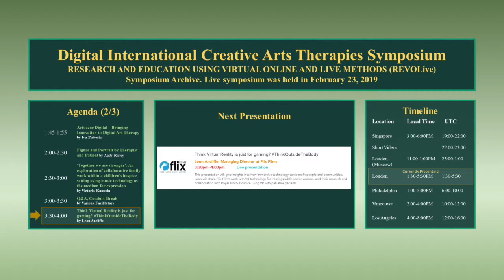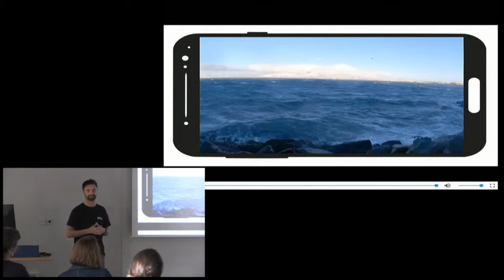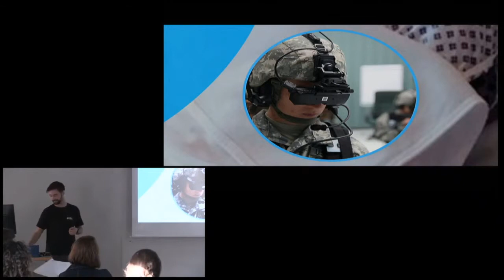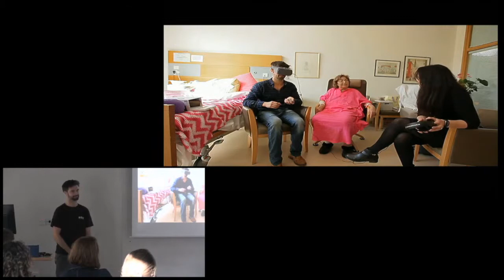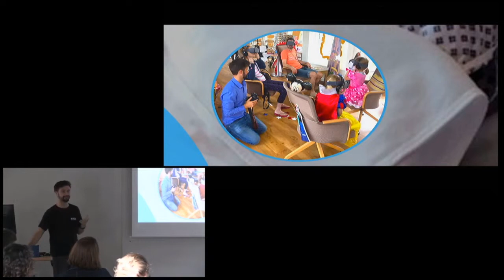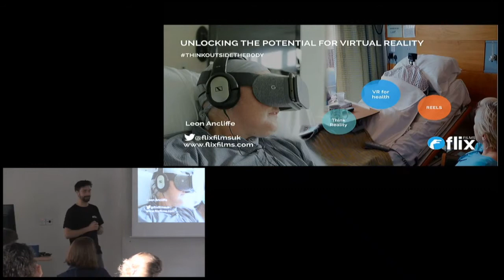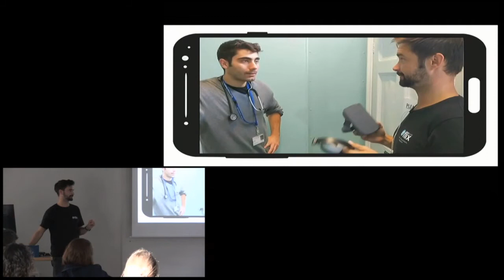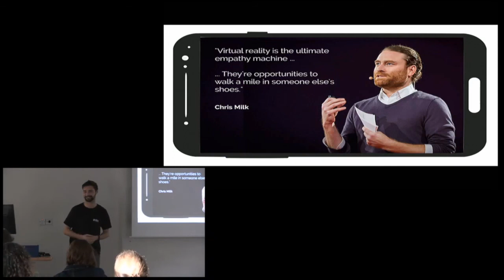H5P09 Leon Ancliffe Think Virtual Reality is just for gaming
This presentation will give insights into how immersive technology can benefit people and communities. Leon will share Flix Film’s work with VR technology for training public sector workers, and their research and collaboration with Royal Trinity Hospice using VR with palliative patients.